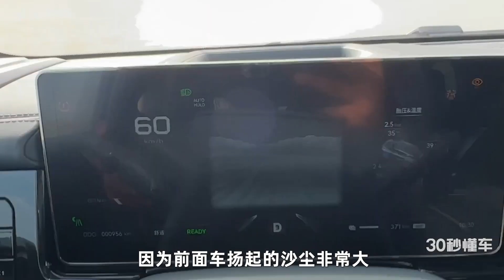猛士917评测 军工越野技术下放 四电机三把锁1088马力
猛士917不仅越野性能强悍，还可以接受个性化定制，这才是豪华电动越野车应该有的样子。今年我们去了沙漠，也是开的这台车，真的完全超越了我对越野车的刻板印象，而且这是我们中国品牌自己的车。